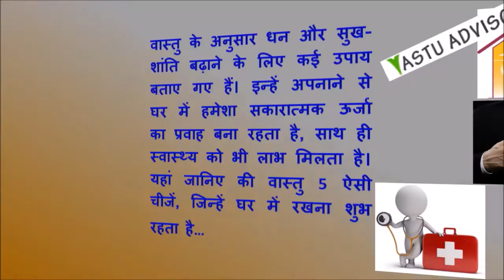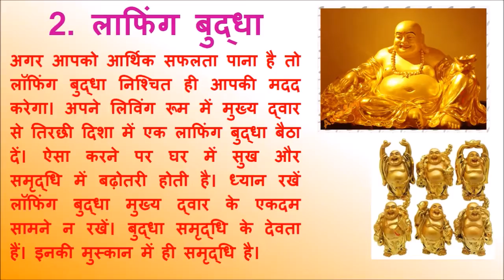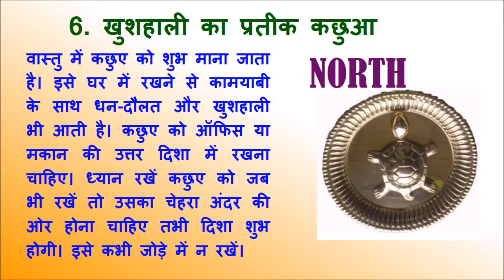Vastu: Keep these things in your Home for Money घर में जरूर रखें ये चीजें, कभी नहीं होगी धन की कमी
Vastu Tips: Keep these things in your Home for Money : घर में जरूर रखें ये चीजें, कभी नहीं होगी धन की कमी